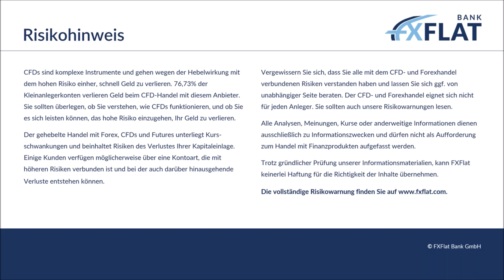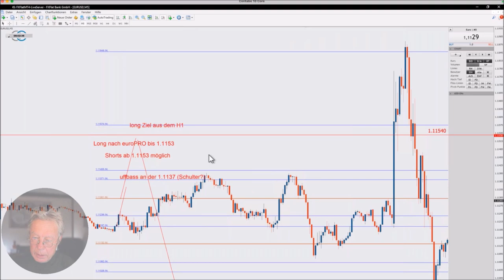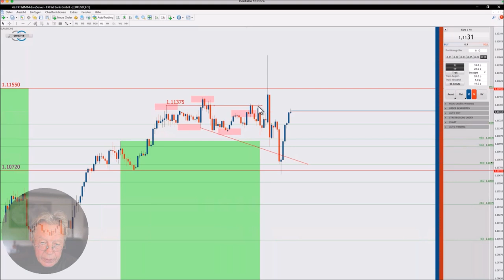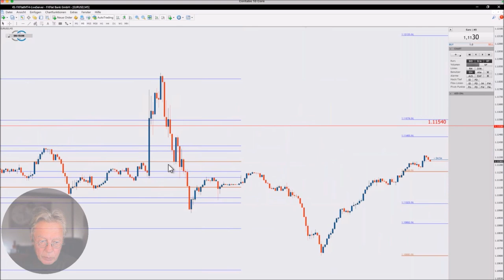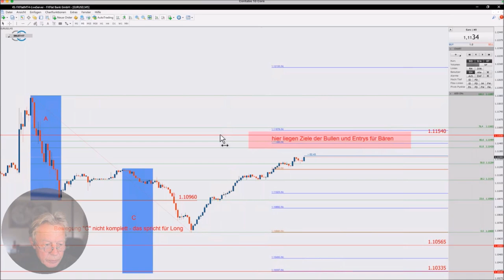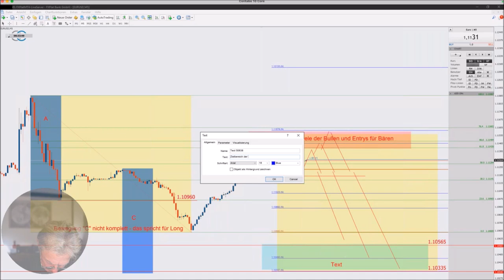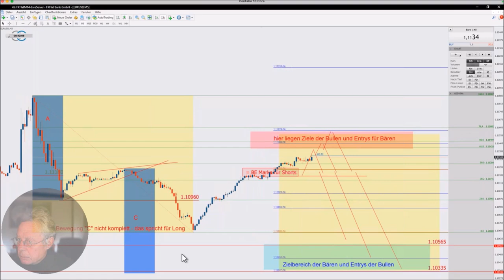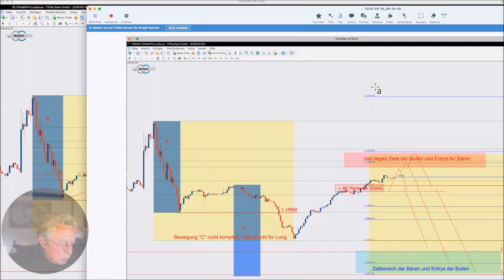Thorsten Helbig - Lernen & Handeln mit der forexPRO Community 19.09.2024